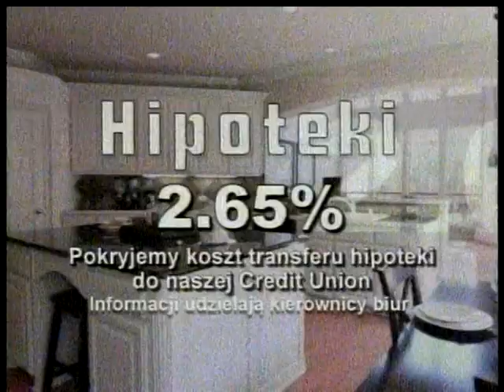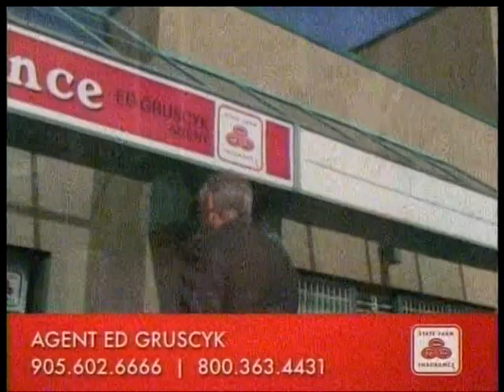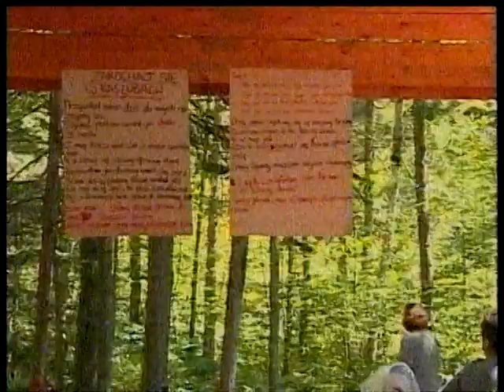Polish Studio (2013-08-17) - Harcerstwo